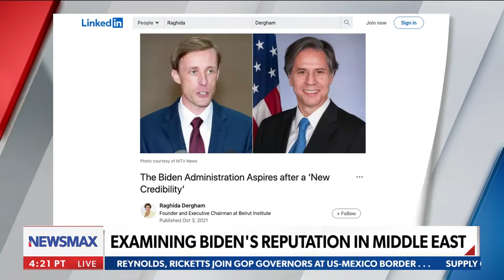Raghida Dergham on Newsmax's Wake Up America, 7 October 2021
Raghida Dergham appears on Newsmax's Wake Up America, where she discussed President Biden's reputation in the Middle East and other current developments in the region.